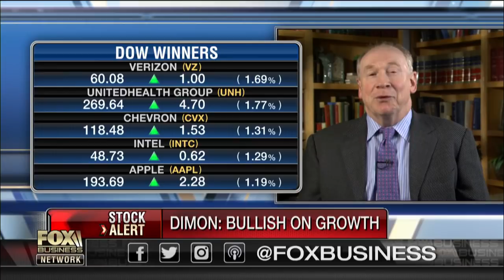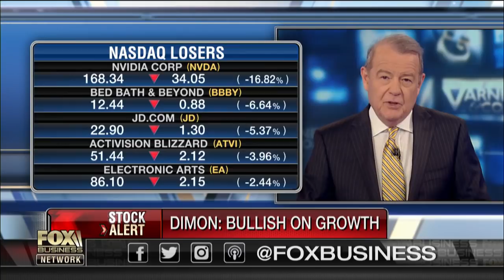JPMorgan's Dimon predicts fastest global growth year on record in 2019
UCLA Economics Professor Lee Ohanian on JPMorgan CEO Jamie Dimon's economic prediction for 2019 and California Governor-elect Gavin Newsom's economic agenda.